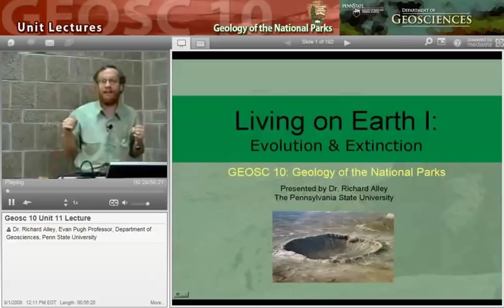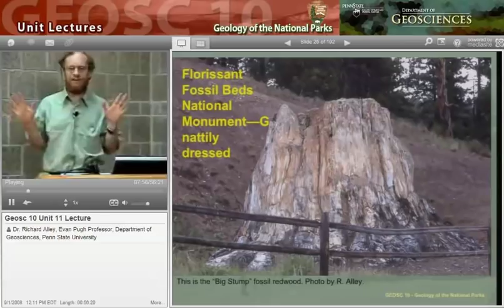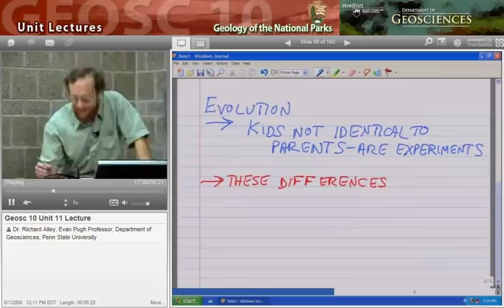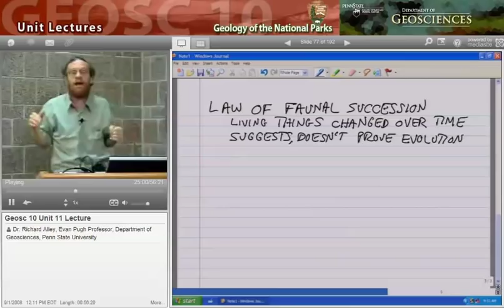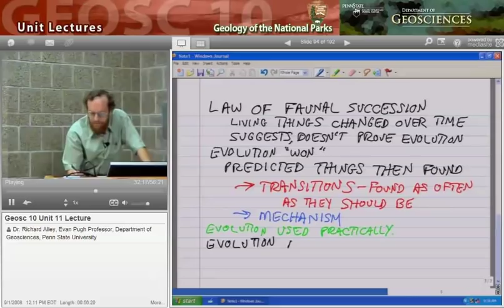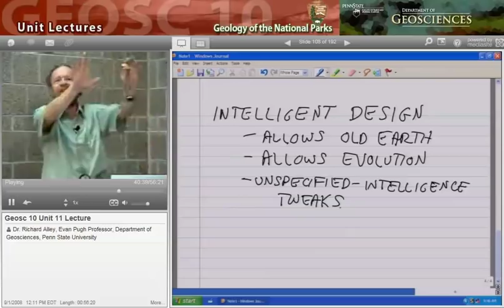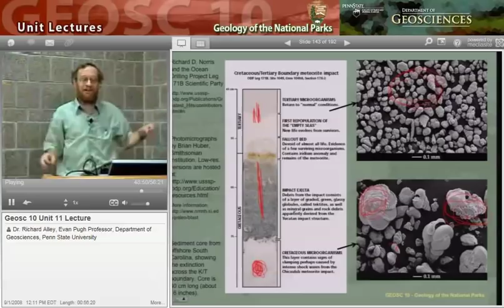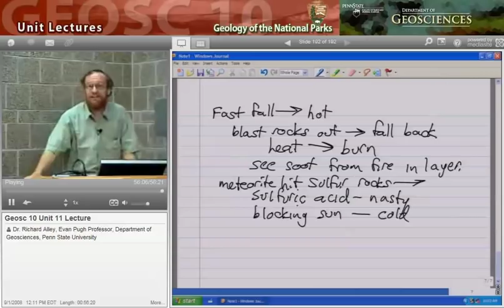GEOSC10 Unit 11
Geology of the National Parks, Unit 11 Lecture: Evolution & Extinction Lecture presented by Dr. Shridar Anandakrishnan of the Penn State University.